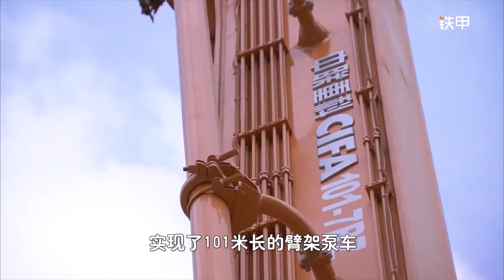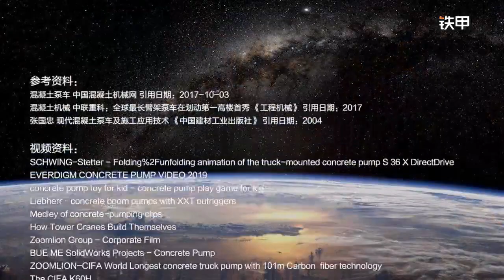ZS490推介：中聯重科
Thank you very much Youtube HK ,